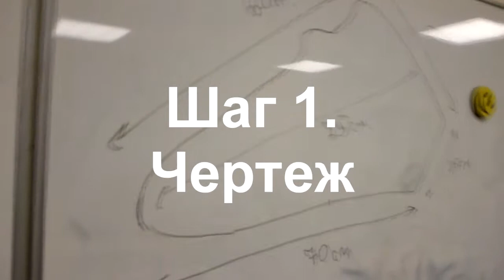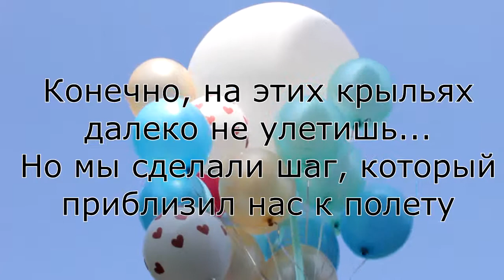ЛЕТО, 2017 :: ШЕСТАЯ СМЕНА / Фестиваль научного кино «Совёнок» - 15 медиа-студия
«Научи меня летать»

Лучшее научно-производственное кино